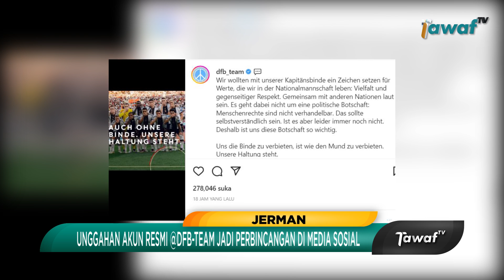Warganet Kecam Tim Nasional Jerman dan Antonio Rudiger yang Gelar Aksi Tutup Mulut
Di akun Instagram @toniruedieger, warganet mengkritik tindakan tidak terpuji muslim 29 tahun yang mengetahui islam melarang LGBTQ.

Warganet melihat aksi tutup mulut pemain tim nasional Jerman sebelum melawan Jepang di Piala Dunia 2022 tidak menghormati peraturan dari tuan rumah Qatar.